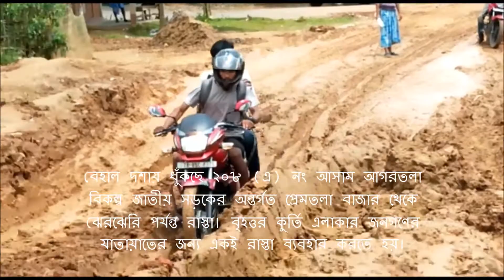বেহাল অবস্থায় আসাম আগরতলা বিকল্প জাতীয় সড়কের অন্তর্গত প্রেমতলা বাজার থেকে ঝেরঝেরি পর্যন্ত রাস্তা।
বেহাল দশায় ধুঁকছে ২০৮ (এ) নং আসাম আগরতলা বিকল্প জাতীয় সড়কের অন্তর্গত প্রেমতলা বাজার থেকে ঝেরঝেরি পর্যন্ত রাস্তা। বৃহত্তর কুর্তি এলাকার জনগণের যাতায়াতের জন্য একই রাস্তা ব্যবহার করতে হয়। প্রায় তিন কিমি রাস্তা এতটাই বেহাল যানবাহনও আটকে পড়ছে।